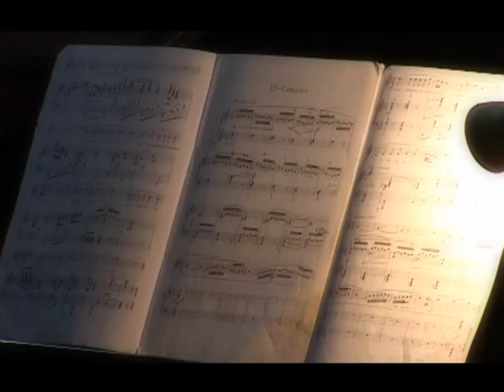TV TERA Eugenija i Ana od Spanija na Interfest 15 10 2012